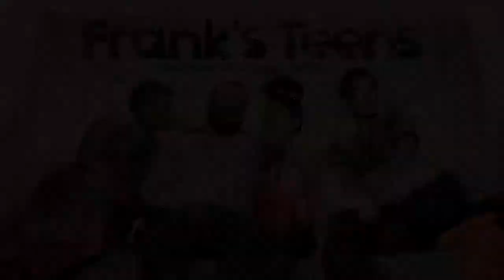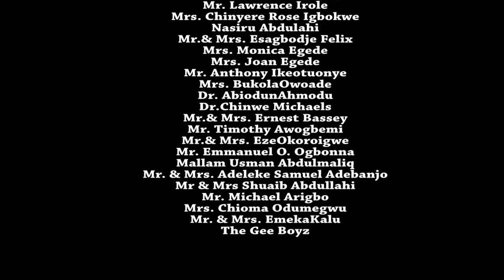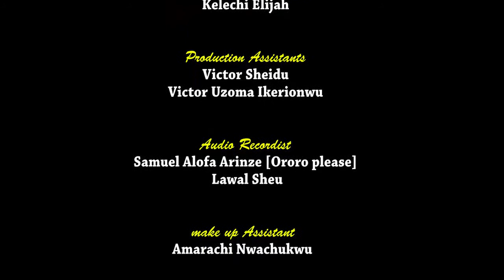The new wife